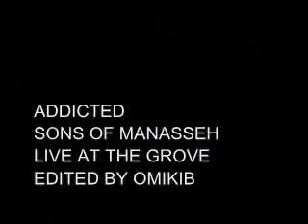ADDICTED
SONS OF MANASSEH LIVE AT THE GROVE